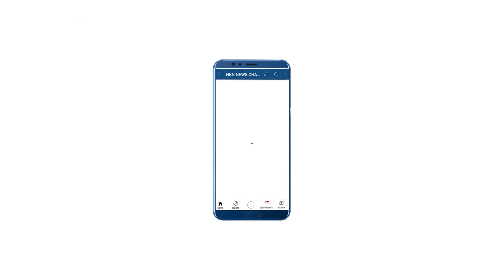सीधी : मड़वास मेन मार्केट स्थित एसबीआई के एटीएम में लगी आग